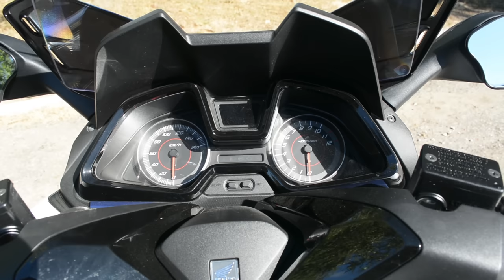COMPREI a FORZA 125 e VENDI a minha HONDA PCX! [Review Portugal]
Ensaio da MaxiScooter Honda Forza 125.
Depois de experimentar tive que vender a minha Honda PCX imediatamente!